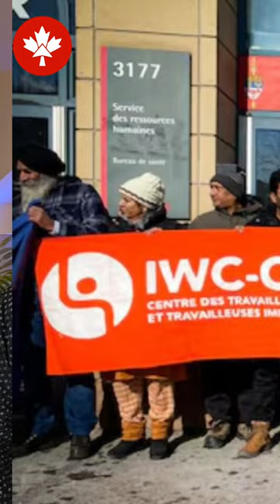los indocumentados no serán regularizados🚫 I CI Canada, Jesus Hernandez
Atención! Últimas noticias sobre inmigración en Canadá. 🇨🇦 Descubre la verdad sobre la reciente actualización: los indocumentados no serán regularizados. 🚫 Conoce más en nuestro reel y mantente informado.

2. Comunidad de Ofertas y Promociones